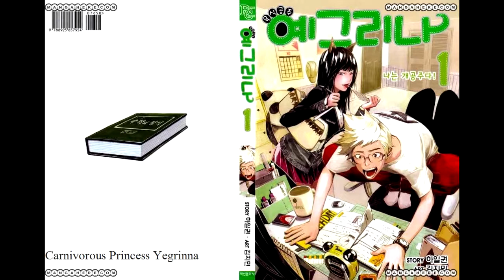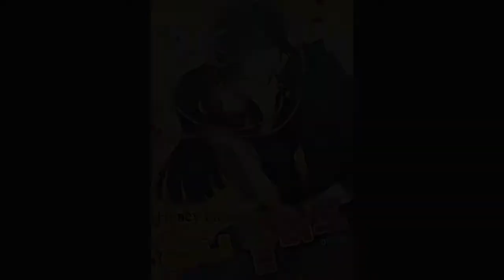Mangas y Webtoons con genero Fantasía